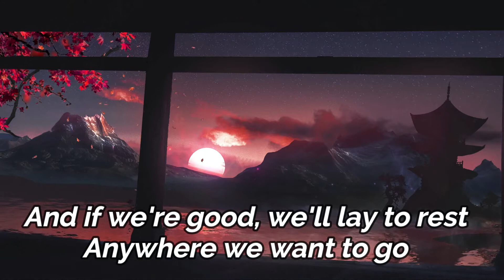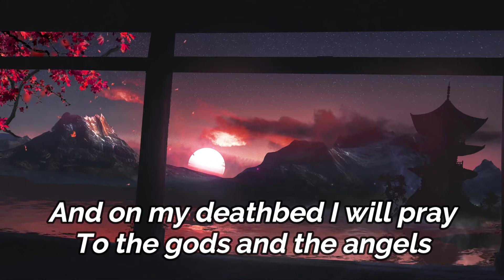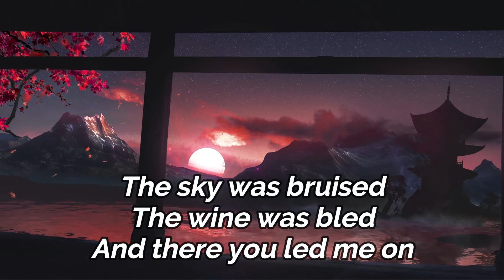AUDIOSLAVE - LIKE A STONE (BEST KARAOKE VERSION W/ BACKING VOCALS)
Hay algo más que decir de esta canción?
T E M A Z O si los hay! Te doy la versión de estudio (con algunos efectos de concierto) y con los coros originales. La voz la ponés vos.